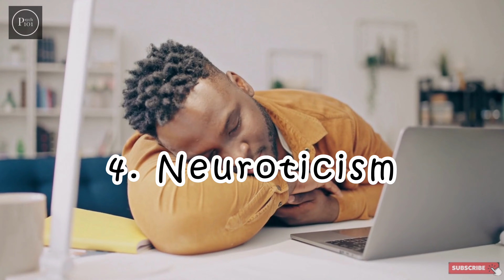6 Traits That Determine Your Personality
Hi everyone!

In this video we’ll talk about 6 Traits That Determine Your Personality.

How about you? How many traits do you have, and which one?

Please share in the comment section, and tell me what other topics do you want me to cover?